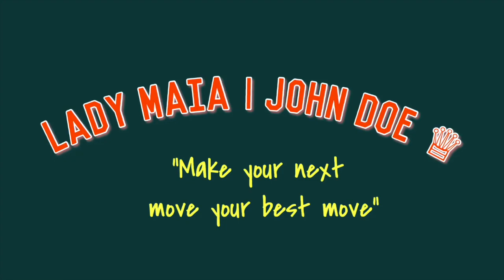Maia gets her LIP PIERCED!!! *very cringy*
How was your reaction ??? Lol Thanks for. watching!